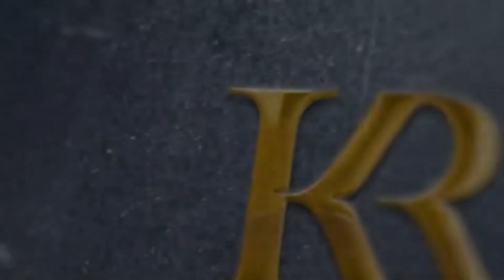Top 3 Exercises For bigger leg!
3 best exrcise leg❤️❤️💕💕💪👌👍👏 😃🥰😍😘🕺🕺   Hey Guys!
This is Kapoor Rawat; a small Indian vlogger and fitness trainer.
Guys I have a lot of fun in making all these videos and hope you also enjoy the video.
I believe in spreading happiness in everyone's life.
I believe everyone should work in making this    beautiful world into precious gift of nature.
Through this video if any one get emotionally harm, I am sorry for that I see you guys as my family. Let's spread happiness and positivity to this world.
This is my small step for my passion and my believe hope you guys enjoy in watching my video.
Like this video and share this with your friends to make them happy
Let's work for this.
Peace :)